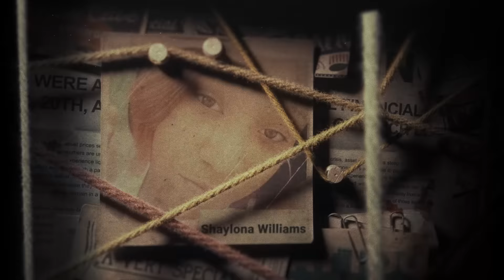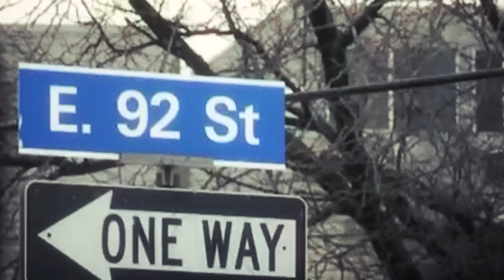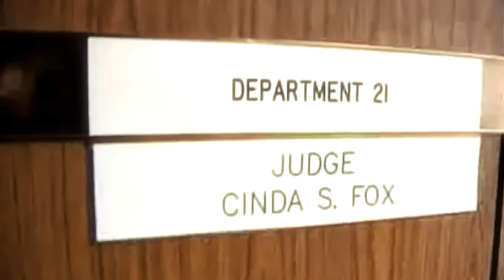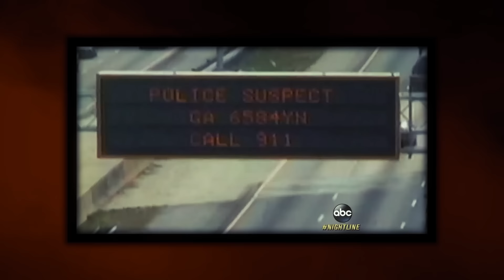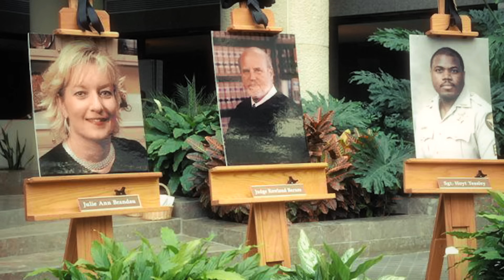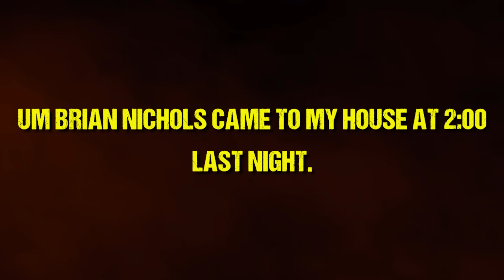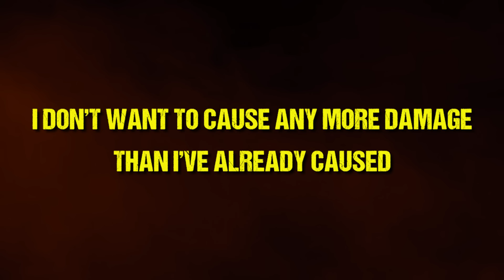Parents Who ATTACKED Their Kids’ Killers In Court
These are the most intense courtroom moments when grieving parents couldn’t hold back their rage. In this powerful footage, you’ll witness parents confronting— and even attacking—the killers of their children in court, unable to contain the fury and heartbreak. Watch as these emotional outbursts turn the courtroom into scenes of raw, unfiltered revenge.